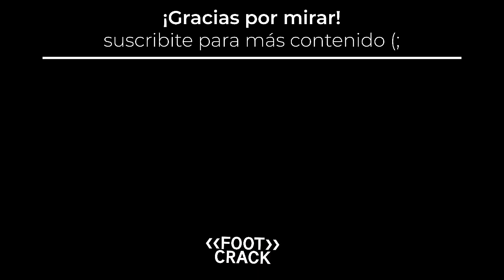BRASIL 1-0 PERÚ / MI OPINIÓN Y ANÁLISIS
Brasil 1-0 Perú. Brasil ganó y es finalista de la Copa América por segunda vez consecutiva.